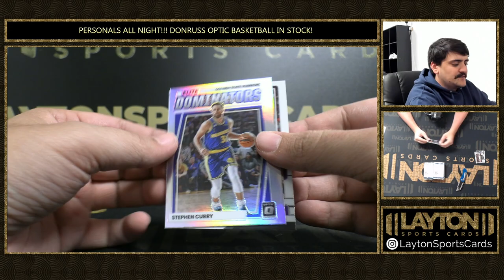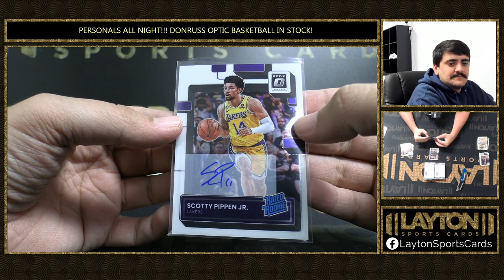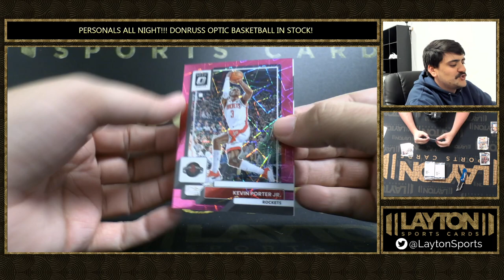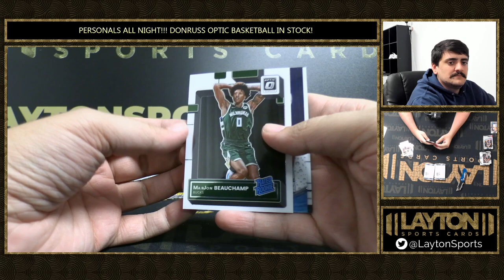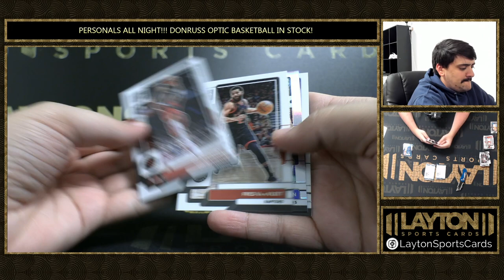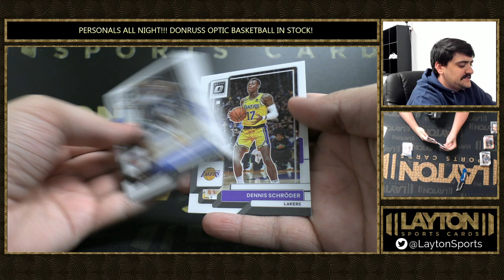1 Box Of 2022 23 Optic Basketball For Henrik J